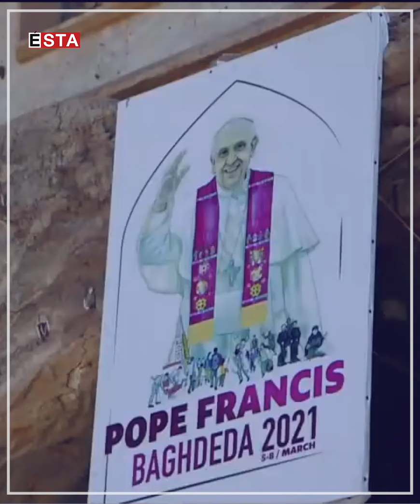بۆچی پاپا چوو بۆ نەجەف و نەچوو بۆ قوم؟ پەیوەندی مەسیحی و شیعەكان چۆنە؟